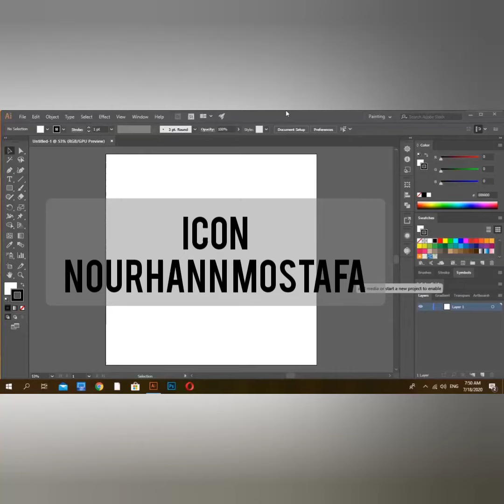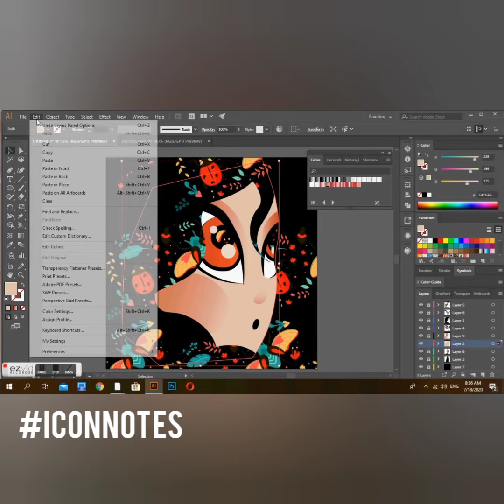برقوقه ،Create beautiful illustration on illustrator without sketch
Vector art
To see All of our projects 😍